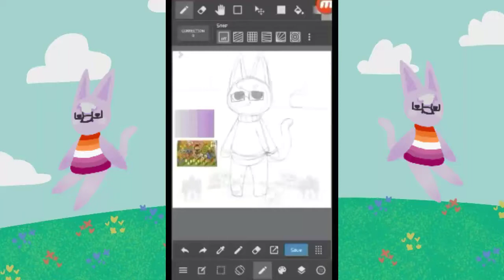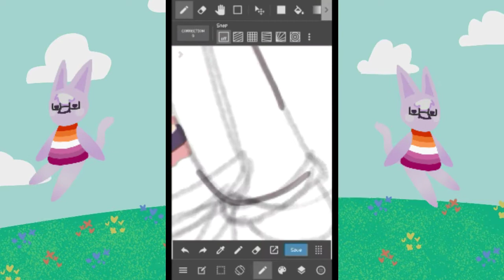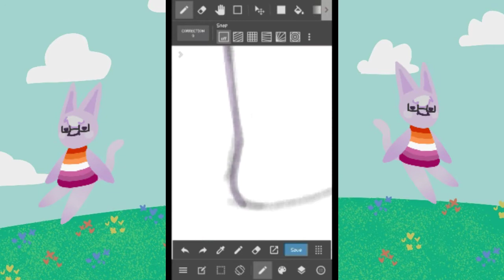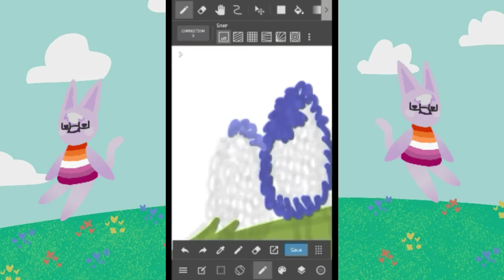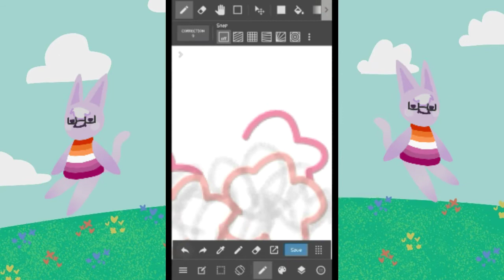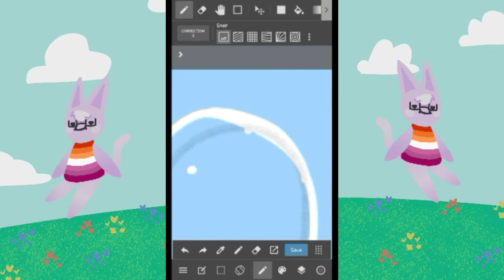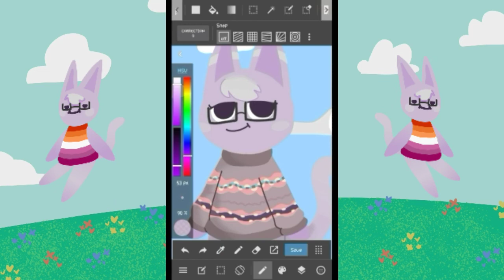I Made Another Animal Crossing Speedpaint But It's My Friend As A Villager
Hi Leah, this video fucked up my storage so I hope u like it 😤